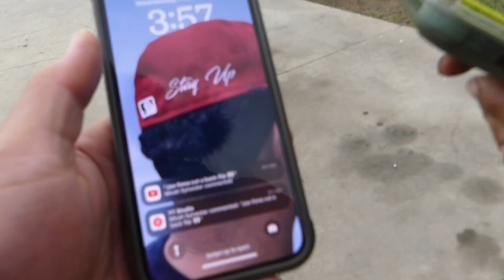Daily Vlog With Tay & 2tone🤣 | What’s Next For BracyStayUp?👀🤝